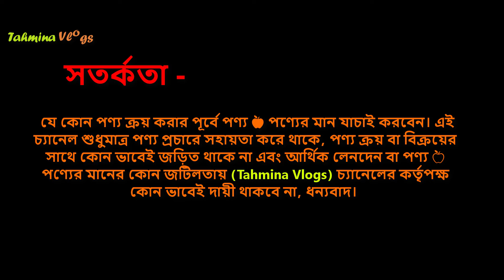লেদার মানিব্যাগ কিনলে ডেলিভারি চার্জ ফ্রি 🔥 Leather Wallet Price Bangladesh 2024 Money Bag Price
অরজিনাল লেদারের ওয়ালেট - original leather wallet in BD - leather wallet unboxing - leather wallet review - leather wallet - money bag - original leather wallet price bd - export quality - লেদার মানিব্যাগ - money bag price bd - original leather money bag - long wallet, mens wallet -Wallet for men - buy wallet in Bangladesh,

buffalo wallet – city leather wallet – Original wallet - Origin wallet
money bag price 2025
money bag price in Bangladesh
small size wallet price in bd,
Esiposs wallet price in bd
Ali leather wallet price in Bangladesh
Origins Leather Wallet
Ali Leather wallet price

long Leather Wallet Collection 2025
long money bag collection 2025
লেদার মানিব্যাগ
অরজিনাল লেদারের ওয়ালেট
original leather wallet in BD
leather wallet unboxing
leather wallet review
leather wallet, money bag
original leather wallet price bd
export quality
লেদার মানিব্যাগ
 money bag price bd
original leather money bag
long wallet, mens wallet
Wallet for men, buy wallet in Bangladesh,

চামড়ার বেল্ট, চামড়ার বেল্ট ২০২৫, ছেলেদের চামড়ার বেল্টের দাম, ছেলেদের বেল্টের দাম, কোমরের বেল্টের দাম, Belt price, china belt price, china belt for men, moving belt price in bd,

👉 ঠিকানাঃ
মোঃ মিজান,